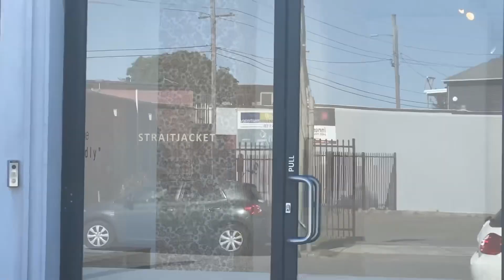Other Worldly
Visiting Helena’s first art exhibition at Straitjacket Broadmeadow 17th August - 8th September 2024.

🎵 Twos Scents, Lotus Beats - Brighter Days